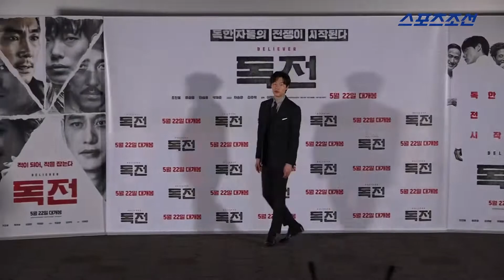류준열(Ryu Jun Yeol) "조진웅에게 작품 임하는 자세 많이 배웠다" (영화 '독전' 언론·배급 시사회)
[스포츠조선 변은영 기자, 한예지 인턴기자]

15일 오후 서울 광진구 롯데시네마 건대입구점에서 영화 '독전'의 언론·배급 시사회가 열렸다.

이날 시사회에는 실체 없는 조직을 잡기 위해 모든 것을 건 형사 원호 역의 조진웅, 버림받은 마약 조직원 락 역의 류준열, 마약조직의 임원인 선창 역의 박해준, 마약조직의 숨겨진 인물인 브라이언 역의 차승원, 그리고 이해영 감독이 참석해 자리를 빛냈다.

한편, '독전'은 아시아를 지배하는 유령 마약조직의 실체를 두고 펼쳐지는 독한 자들의 전쟁을 그린 작품으로 오는 22일 개봉한다.